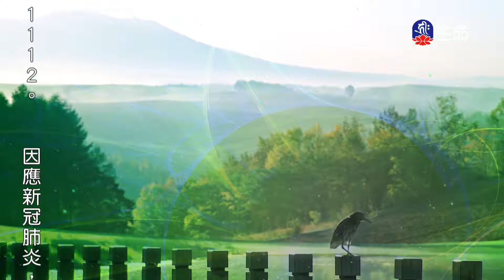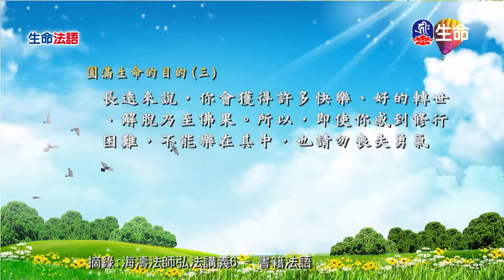生命法語(112)_生命法語(台語)_(lifetv_20201114_07：00)